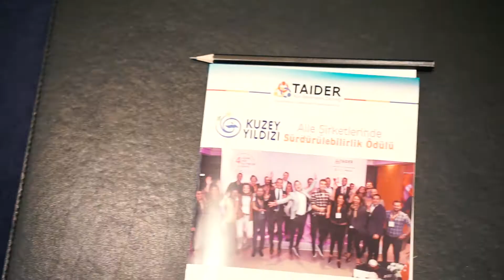TAİDER Kuzey Yıldızı Tanıtım ve Bilgilendirme Toplantısı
Kurumsal sürdürülebilirlik yaklaşımını benimseyerek bu alanda çalışmalar yapan, çalışanlar, çevre, toplum ve gelecek nesiller açısından fark yaratarak ülke ekonomisine değer katan aile işletmelerinin teşvik edilmesini amaçlayan Kuzey Yıldızı Aile Şirketlerinde Sürdürülebilirlik Ödülü Tanıtım ve Bilgilendirme Toplantımız 28 Şubat 2017, Salı günü İstanbul’da gerçekleştirildi.

Değerli paylaşımları için konuşmacılarımıza ve tüm katılımcılarımıza teşekkür ederiz